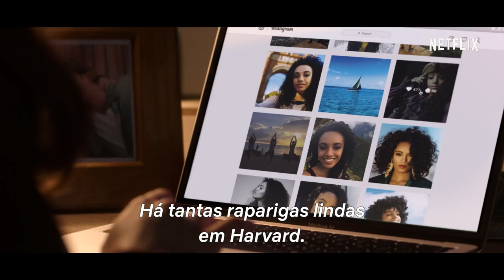A Banca dos Beijos 2 | Trailer oficial | Netflix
A banca dos beijos está de volta! Elle está no último ano do secundário, e não tem mãos a medir. Além do namoro à distância com o seu rapaz de sonho e das candidaturas à faculdade com o melhor amigo, a vida da nossa heroína leva uma sacudidela com a chegada de um novo colega todo jeitoso, com quem trava uma amizade que pode mudar tudo.